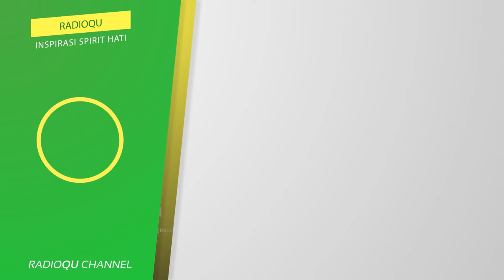Ibu yang hanya mementingkan uang | Buya Yahya Menjawab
SahabatQU, memiliki prasangka buruk terhadap orang tua menjadikan hidup kita tidak akan beruntung. Seburuk apapun orang tua, hendaknya kita bersikap dan berprasangka baik. Lalu bagaimana jika seorang ibu yang selalu membanding bandingkan anaknya dan berlaku perhitungan terhadap anaknya? Apa yang harus dilakukan sang anak?
Mari simak jawaban dari Guru Kita Buya Yahya.